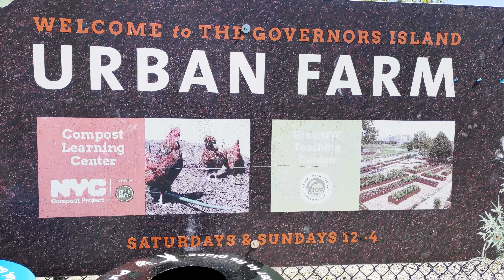Opening Day on Governors Island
Get ready to enjoy all of your favorite things to do on Governors Island—we reopen to visitors on Saturday, May 1! Below you'll find everything you can discover during this year's opening weekend. Plan your trip, book ferry tickets, and ship out for a packed (or relaxed) day on our shore.